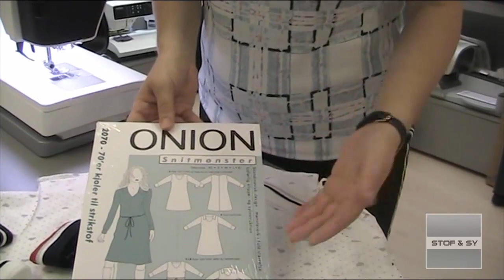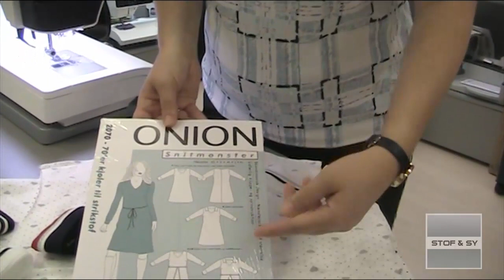Halskant med V udskæring i rib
Se her, hvordan Lene syr en flot halskant med V udskæring i rib.